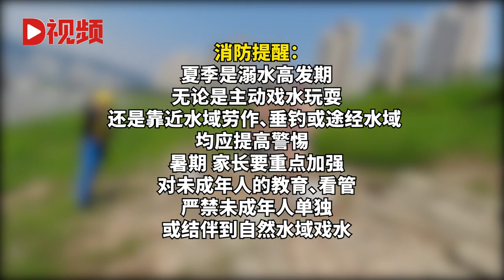5名未成年江里戏水被消防员劝回：这样很危险，赶紧上岸！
6月29日，重庆，消防员在长江水面训练时，发现5名未成年未携带安装装备在水里嬉戏。此时长江正值汛期，不佩戴装备下水很危险，消防员便走过去，对5人进行安全教育。On June 29, when firefighters were training on the surface of the Yangtze River in Chongqing, they found five minors playing in the water with installed equipment. At this time, the Yangtze River was in the flood season. It was very dangerous to go into the water without equipment. Firefighters went over and gave safety education to five people.